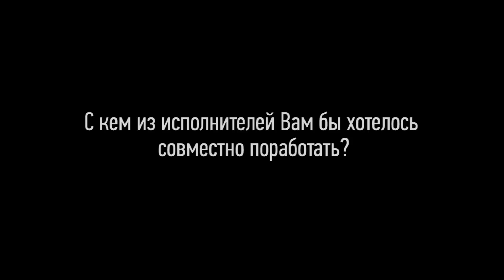Billy's Band - интервью [клуб Космонавт, 09.04.2011]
клуб Космонавт
СПБ, ул. Бронницкая, д. 24